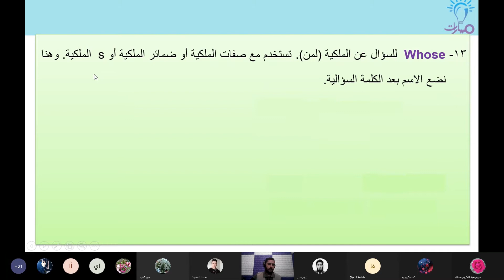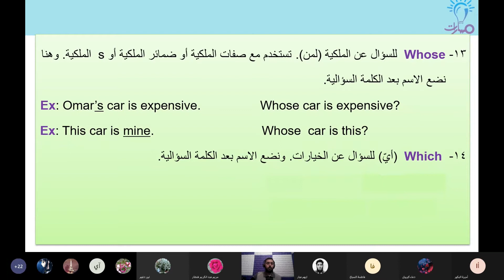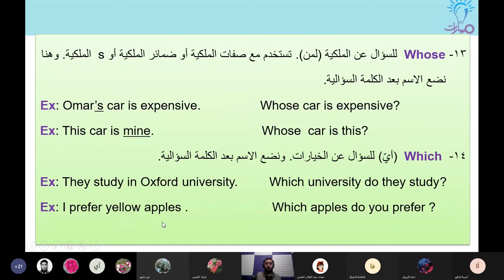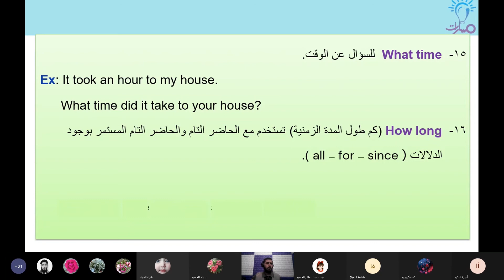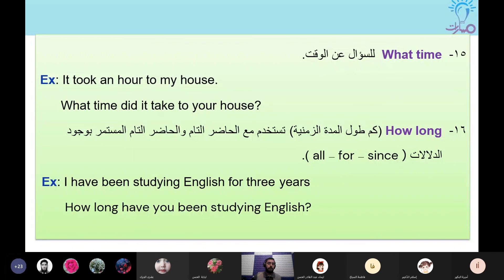الكلمات السؤالية (Whose Which What time How long) في كتاب اللغة الإنكليزية الصف الثالث الثانوي